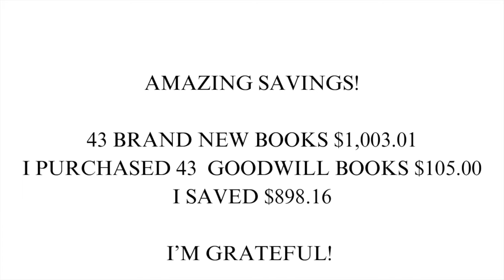HOW WEALTHY WOMEN HABITS CAN MAKE YOU RICH! PART 3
Welcome, to Makeba Williams YouTube Channel!

Embracing the Soft Life, Femininity and Sexy with Peace, Grace and Love.

Thank you for joining me on my Soft Life experience.

With Love,
Your Future Writer, Executive Producer and Director

How Wealthy Women Habits Can Make You Rich! Part 2

How Wealthy Women Habits Can Make You Rich! Part 1